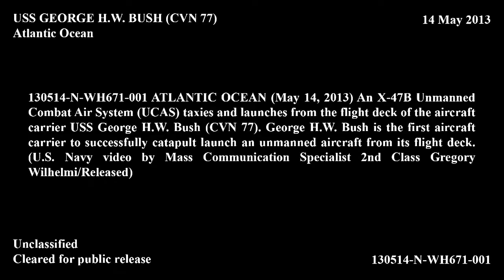X-47B Unmanned Combat Air System - Carrier Launch #164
On the channel you can watch videos about the Air Force, the Navy and the Ground Forces From several armies in the world.

You're welcome to share your videos with friends and family Most importantly comment.

Thank you very much for watching the channel content.
The content in the channel for learning.
And to strengthen the forces that defend the homeland, Hope you enjoy!

Credit : Gregory Wilhelmi - Specialist 3rd Class Sade Lucas.